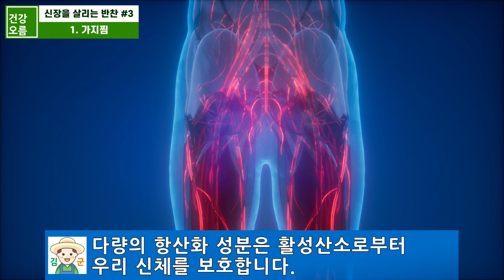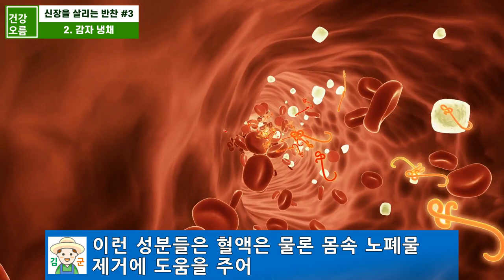내과 의사들이 꼭 챙겨먹는 지친 신장을 살리는 최고의 반찬 3가지! 신장에좋은음식과 쉽게 만드는 방법도 확인하시고 신장건강을 지키세요~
신장은 체내 항상성을 유지하고, 혈액을 맑게 걸러주는 작지만 아주 중요한 기관입니다.
이러한 신장의 기능이 저하되면 체내 노폐물이 제대로 배출되지 못해 건강에 치명적인 영향을 주는데요.
많은 전문가들은 우리가 매일 먹는 음식의 선택 또한 신장 건강에 매우 중요하다고 말합니다.
그래서 오늘은 식단에 추가하면 신장 건강에 큰 도움을 주는 3가지 반찬에 대해 알아보겠습니다.

☆건강오름에서 전하는 믿을 수 있는 건강제품

▽건강오름에서 전하는 100% 인도산 강황가루▽

▽건강오름에서 전하는 무공해 제주도 새싹보리 분말▽